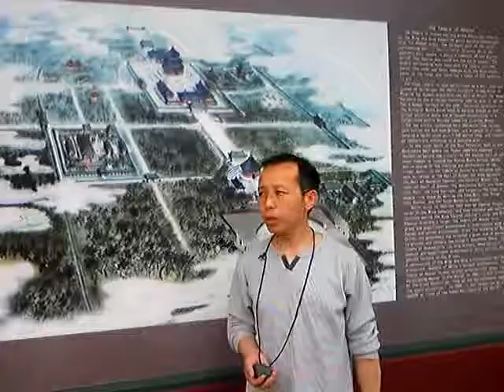Beijing 2008 Olympic Marathon Course (Part 5)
At the North Gate of Tiantan Park.This is Chinese Version.